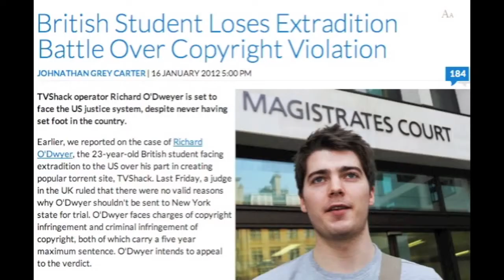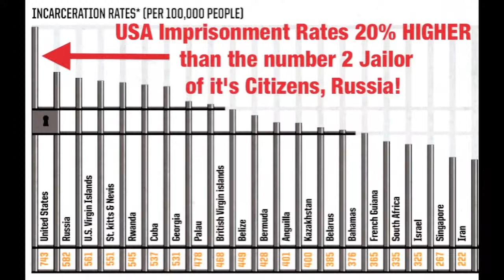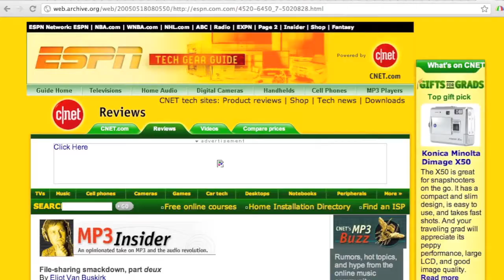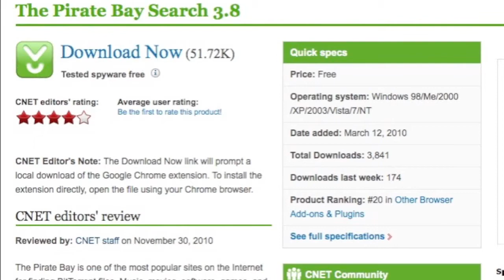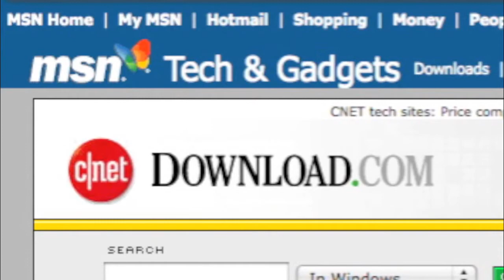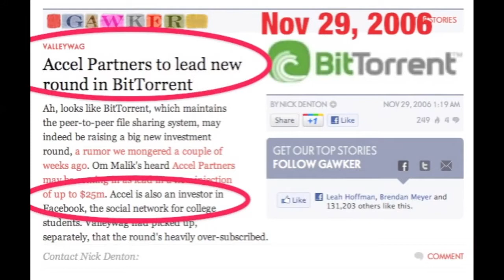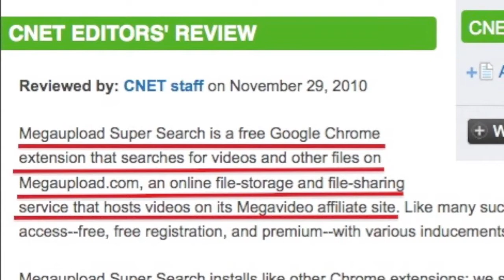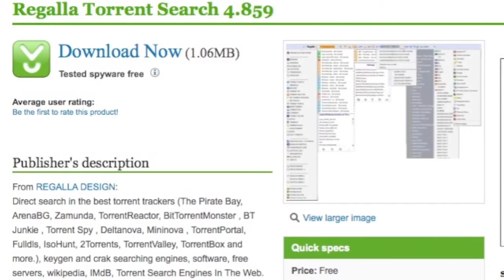SOPA UK!!! Brit guy JAILED IN AMERICA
(original by jeepers media)repost this if you want
F***ing SOPA!
This Video continues to expose how the Large Media Companies Actually Created the phenomenon of "Online Piracy" to Craft laws to take over the World Wide internet and Media Portals